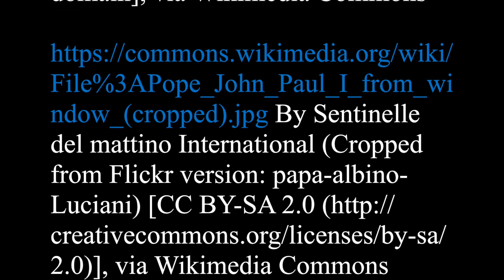Vatican II and the Papacy Lecture 23